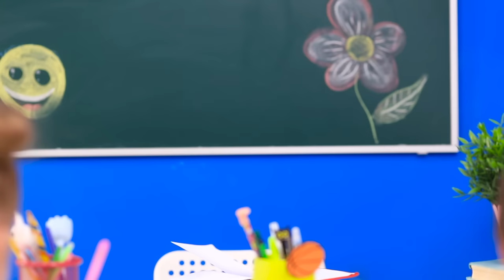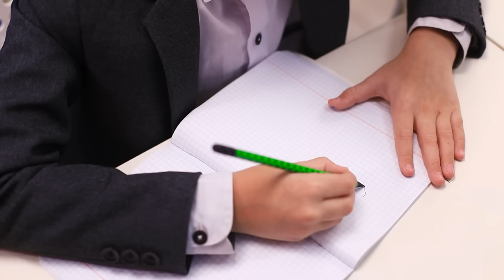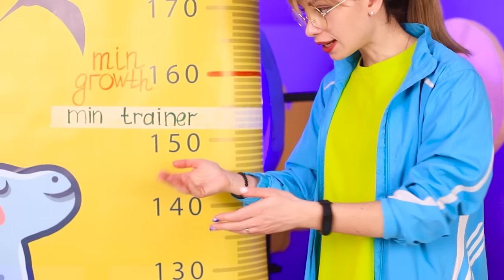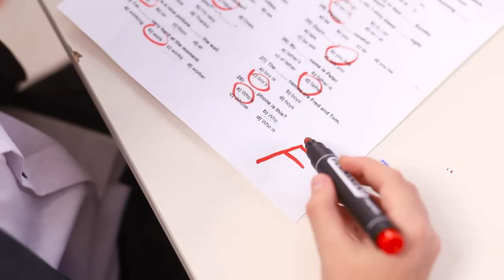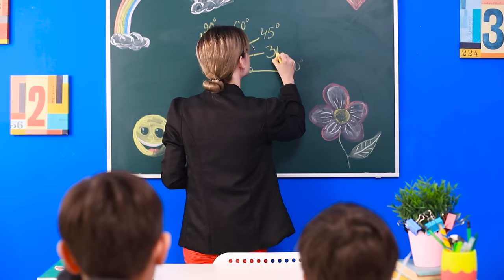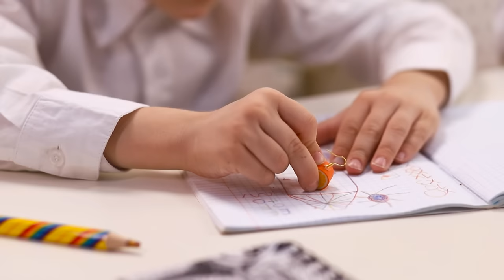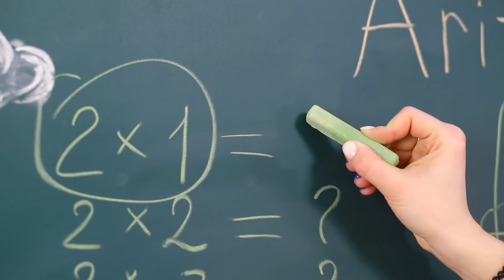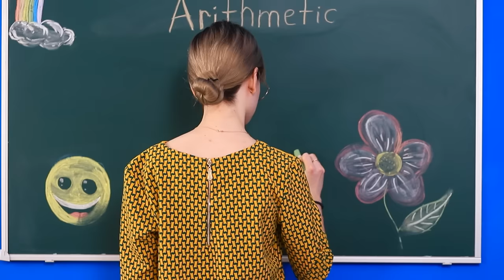Awesome School Hacks/ Cool DIY Ideas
Schooling goes a lot easier if you have cool stationery. Do you agree with us?